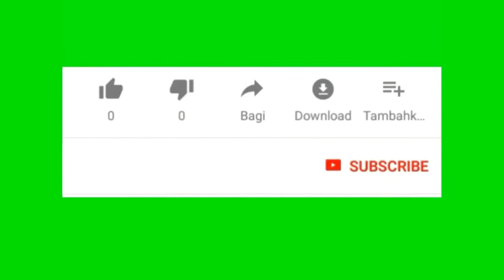○ BIRD CALLER | SPEAKER HUNTING | BATRAI 4500 mAh | PESANAN PAK SURATMIN | SUMBA BARAT | NTT ○